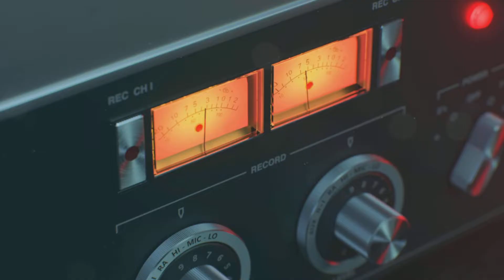SMP - Feel Nothing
No ownership to the music in this video, music owned and credited to Disturbed, Down with the Sickness.